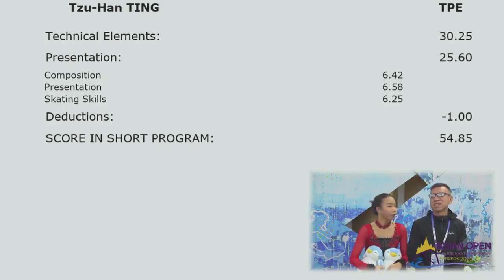Tzu-Han TING. Asian open 2023, SP